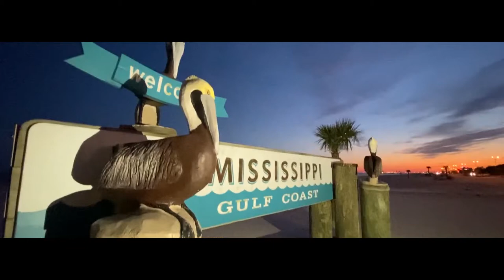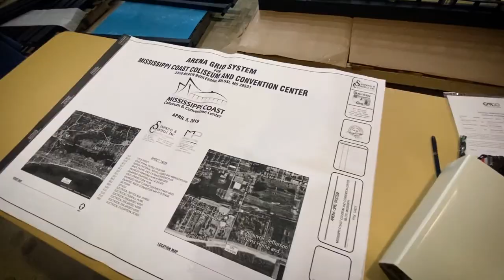Rigging Arena Grid Installation Mississippi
A large scale, arena grid installation at the Mississippi Coast Coliseum is documented in this 30-minute "Trussumentary" by XSF Truss.

00:00 Introduction to A Trussumentary
00:20 The Role of the Arena
00:58  History of the Mississippi Coast Coliseum
01:08  Types of Shows
01:30  Coliseums Reputation as a Hard Rig
01:47 Why get an Arena Grid?
01:50 The Rigging Problem
02:34  Where to get the money for an Arean Grid
03:17  Company Introductions -XSF Truss, Simpkins & Costelli, Inc, Conder INC
04:00 Engineering a plan for the Grid System
04:52  Michael Costelli at Simpkins & Costelli, Consulting Engineers
05:09 Initial assistance from XSF Truss
05:32 Challenges installing a Grid system in the Dome
06:05 Maddie Pettry analysis of the roof structure
06:38 Mike Wells of XSF Truss-  the importance of a quick load-in and load out for big shows
07:19 The new Grid system load, grid size, and hangers and points
07:45 Challenges in the Dome Structure
08:00  Aluminum-based Grid System
08:13  The Rig points of the Arena
08:45 Advantages of an Aluminum Truss Grid System with Motors
09:05 XSF Truss brings their Truss expertise to the Coast Coliseum Project
10:13 Bringing in the Right People for the Project
10:50 The Arena Grid Bidding Process
11:20 Initial Plans and process of designing and building the system
12:19 Fabricating Truss, Storing, Delivering to Facility
13:03 Truss arrives on-site - the quality of material
13:44  The Benefits of a Grid System
15:01  Seeing the Arena Grid go up
15:18 The Safety of the Grid System
15:55 Team of Riggers
16:08 Weight Capacities for the Arena Grids, Stage A and Stage B
17:50 Bringing in Tim Conder INC to the Project
18:36 TIm Conders Role in the Project
19:05 The challenges and technical details of the Coast Grid and Catwalk System
20:19 The Grid layout challenge and project execution
22:03 The Process of installation with Tim Conder
24:16 The staff's and teams excitement of the job's completion
27:12  The Future of the Mississippi Coast Coliseum
28:14  Rockin Outro with Grid and Dome Shots

Beautifully situated along the Mississippi Coast, the mid-sized, multi-function coliseum had a great challenge in front of them. The venue was consistently losing many events, concerts, festivals, and productions due to a growing reputation of being a "hard rig". Large show setup and load-outs were just too much work for riggers to do in one day. This presents a very costly issue to larger touring acts and festival events. The Coliseum needed a large upgrade that would address this major rigging issue allowing them to attract large touring acts and shows.

This Trussumentary introduces us to the companies involved in the project and the many challenges they faced in designing. engineering, test fitting, and installing this arena truss grid system that would change everything for the better at the Mississippi Coast Coliseum.

A film by Digital Base
1 Comment